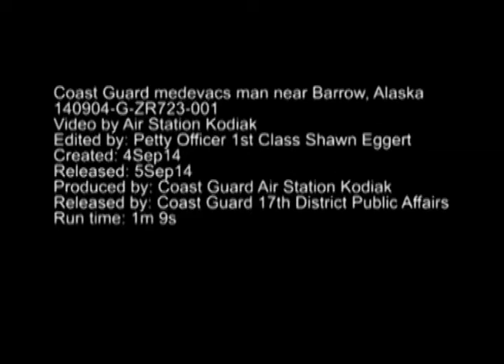Air Station Kodiak MH 60 Jayhawk Medevacs Man From Research Vessel Mirai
A Coast Guard MH-60 Jayhawk helicopter crew forward-deployed to Barrow, Alaska, from Air Station Kodiak medevacs a man from the research vessel Mirai near Barrow Sept. 4, 2014. The Coast Guard operates seasonal forward operating locations in north Alaska to assist with search and rescue missions. U.S. Coast Guard video by Air Station Kodiak.